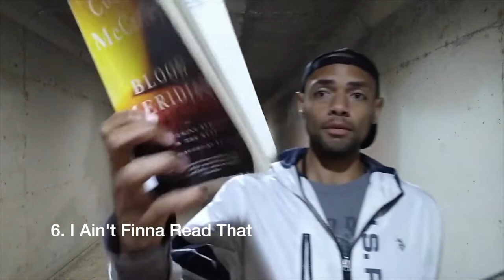May 2021 BookTube Shoutouts [10 CHANNELS]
Another late one, but we're catching up!